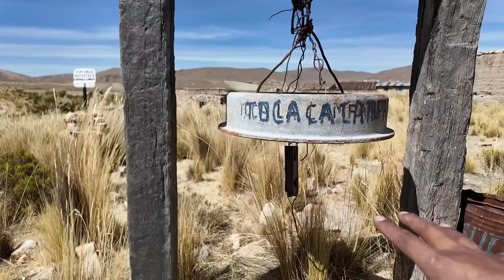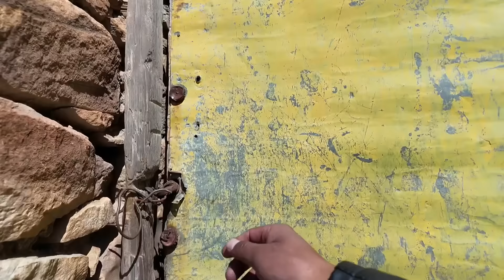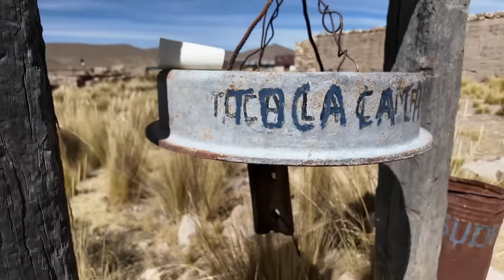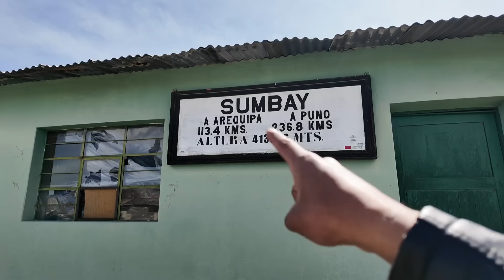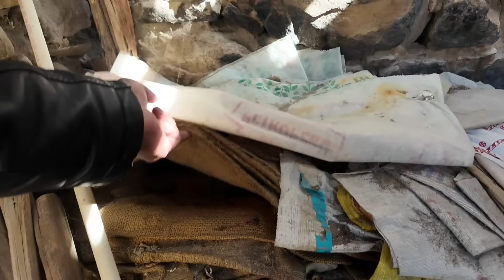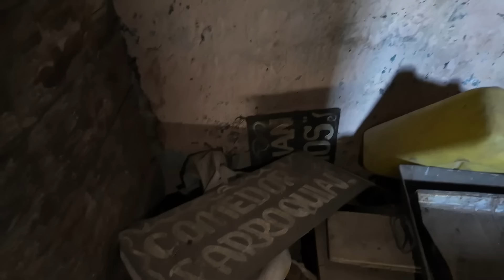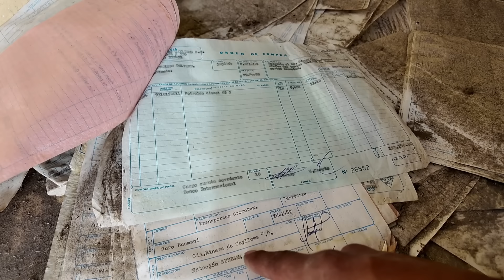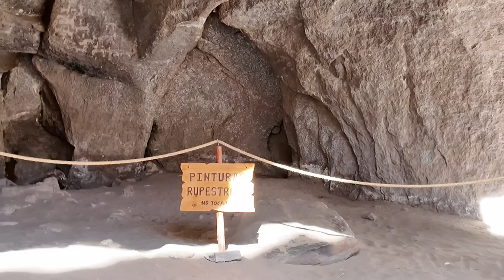Encontre al único PUEBLO del Perú que no tiene ningún HABITANTES_SUMBAY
En lo más alto de los andes Peruanos yace un pueblo fantasma, envuelto en un manto de misterio y tragedia, con calles vacías y casas en ruinas.
Alguna vez fue el corazón pulsante de la economía local.
Ahora en un monumento a la obsolescencia y el olvido, con paredes desgastados y sus maquinarias oxidadas son testigos de días pasados.
ubicados en el departamento de Arequipa en las alturas de Sumbay